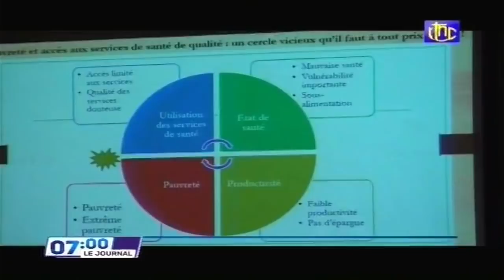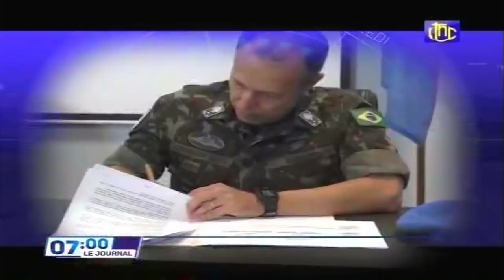🔴RDC : SUIVEZ LE GRAND JOURNAL DE CE DIMANCHE 12.12.2021 RTNC